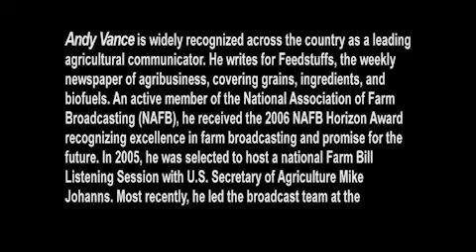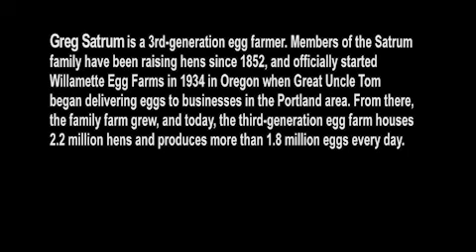2012 NAIA Conference - Andy Vance - Panel on Agriculture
Andy Vance
Feedstuffs Magazine
Panel on Agriculture: Animal Agriculture Perspectives